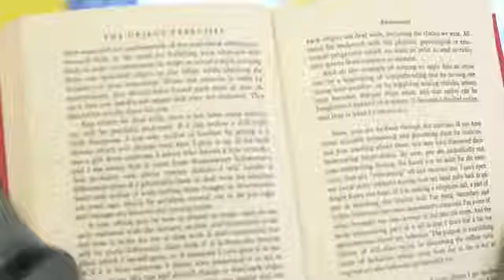Rauf Faik | детство | Music Video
Rauf Faik   детство Music Video 360P